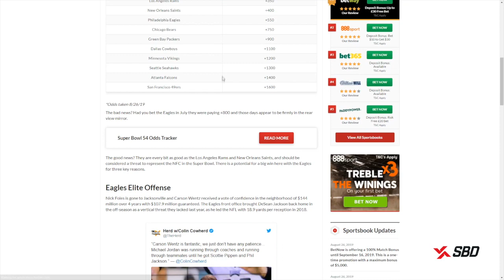Randall Cobb Is An Upgrade Over Cole Beasley || Dallas Cowboys Film Session